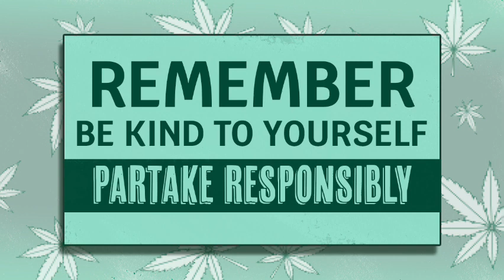Don’t Smoke Weed and Drive